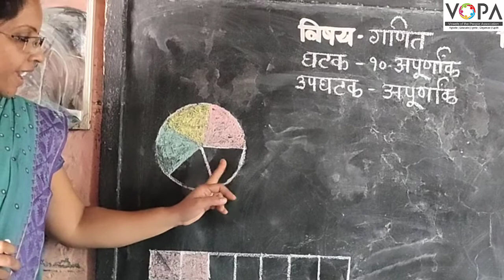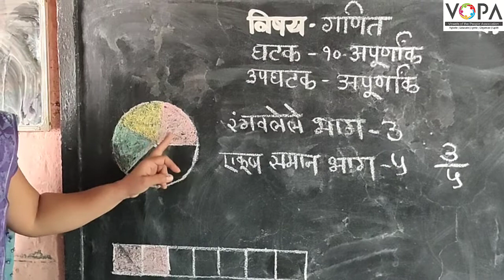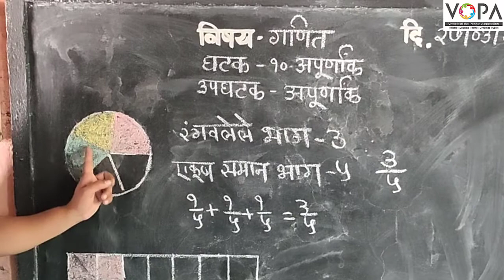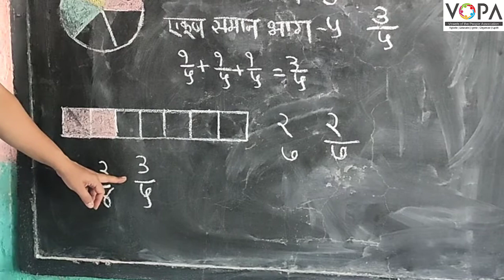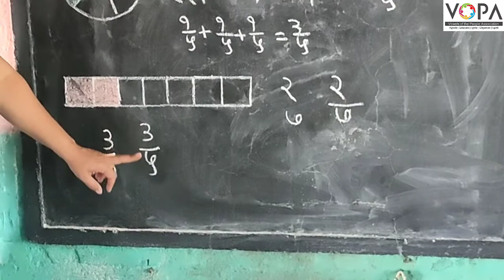4थी | गणित | पाठ क्र. 10 | अपूर्णांक | V1 | VSchool